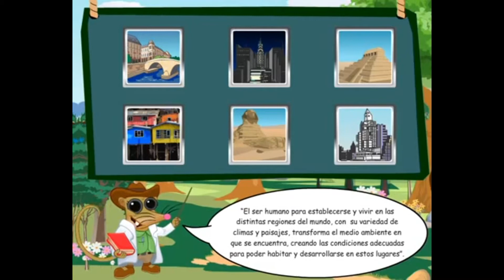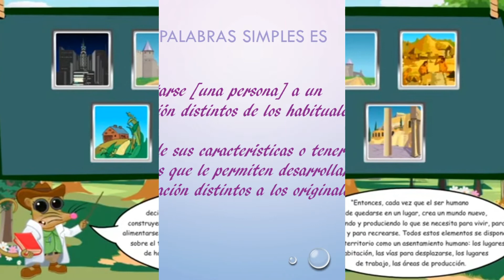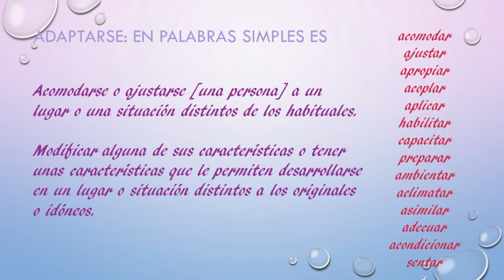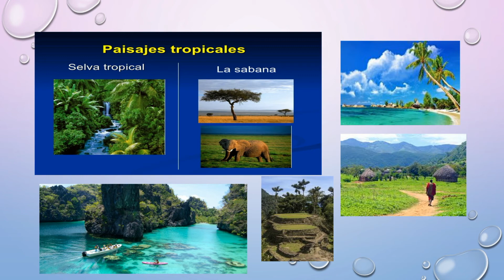3º Básico - Historia - Semana del 20 al 24 de Julio